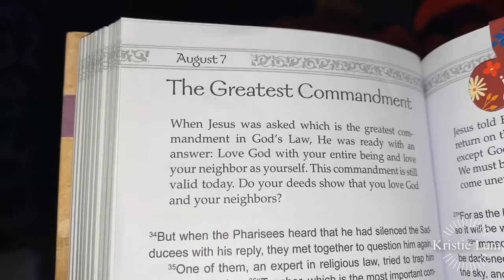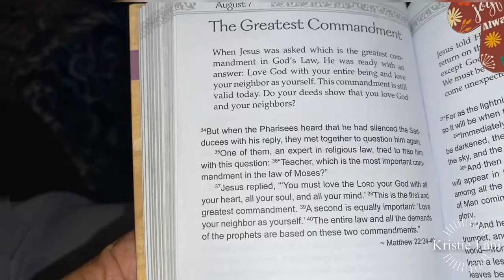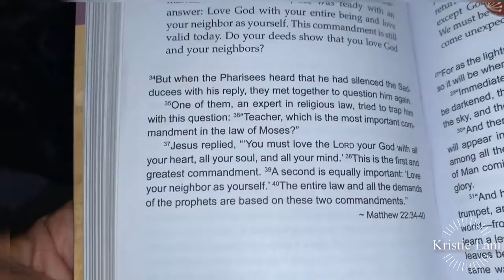Daily Devotional-The Greatest Commandment